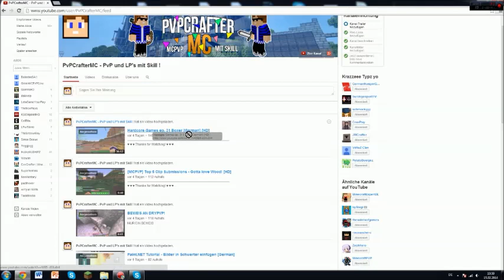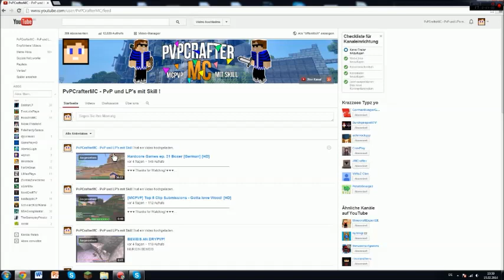Danke für 200 Abonnenten | Ankündigung [German]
Wo ist die Beschreibung hin?! oO